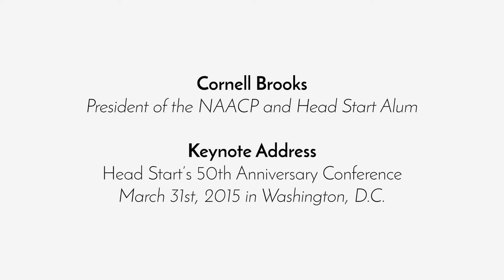Cornell Brooks Giving the Keynote at Head Start's 50th Anniversary Conference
We were thrilled to have Cornell Brooks speak at the Head Start's 50th Anniversary Conference not just because he is the President of the NAACP, but because he is one of 32 million Head Start alumni!